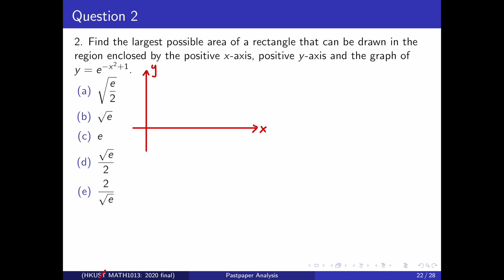HKUST MATH1013 2020 Final Part III Q2